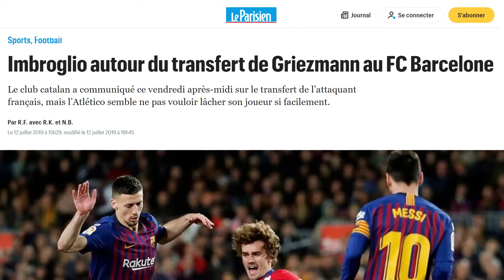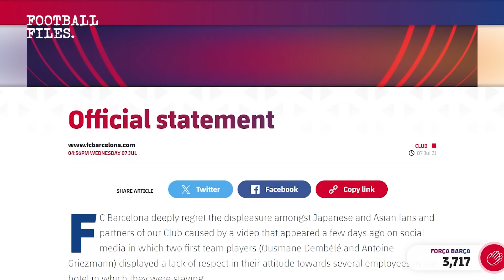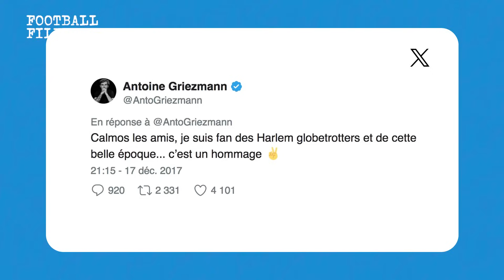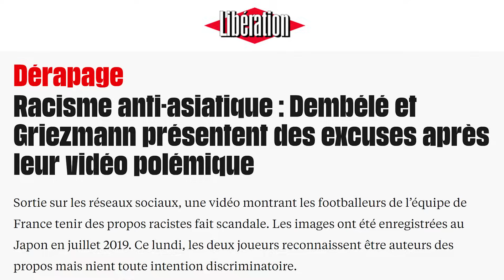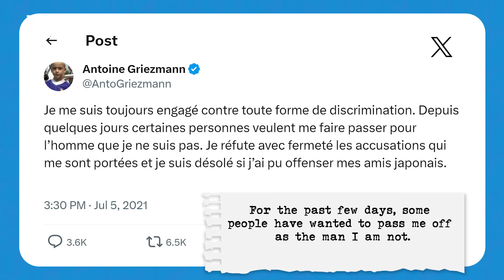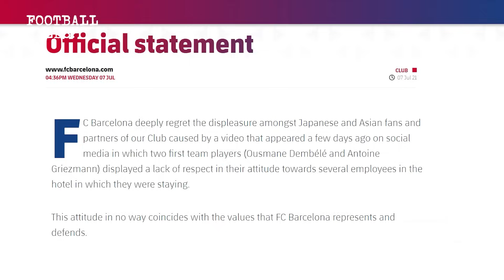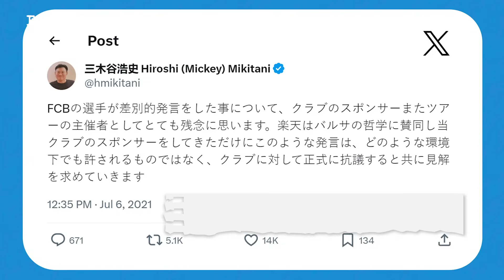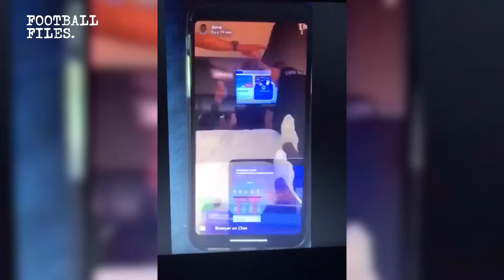The private video that compromised Griezmann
Barcelona’s 2019 preseason tour in Japan was sponsored and organized by Rakuten. The Japanese tech conglomerate was the biggest partner of the club back then. All went well, at least until two years later, when videos showing Antoine Griezmann and Ousmane Dembélé and their questionable behavior against locals surfaced.